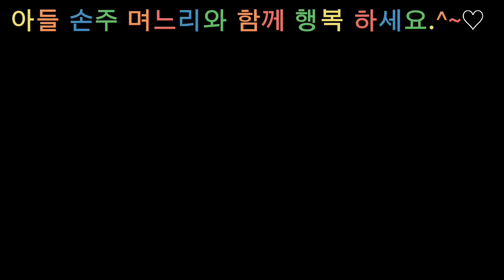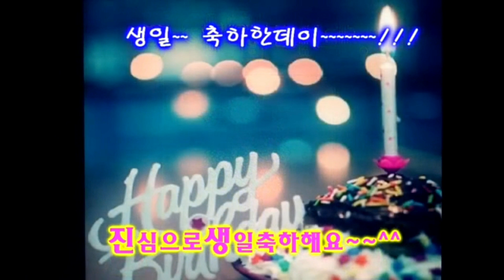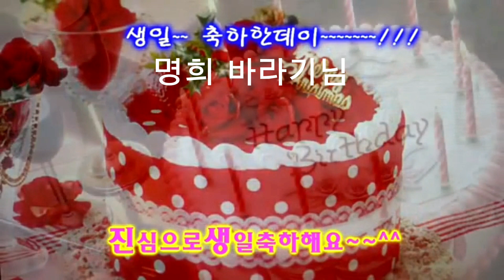명희 바라기님 축하송